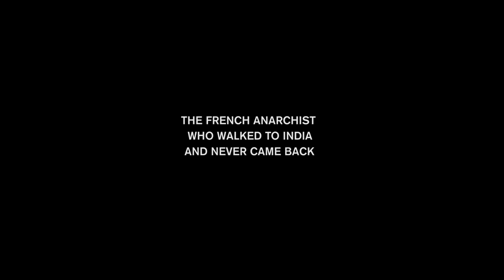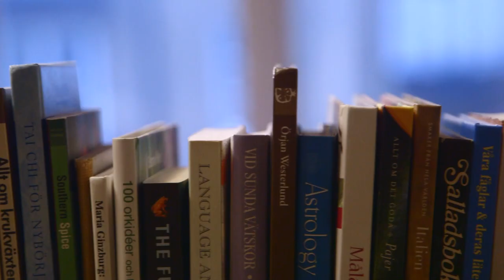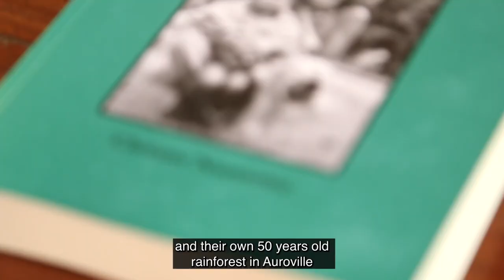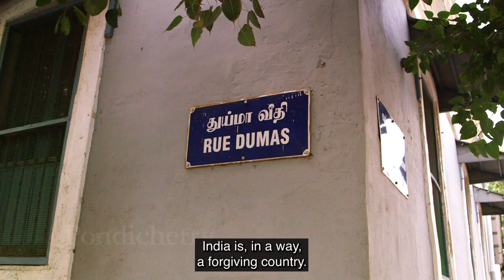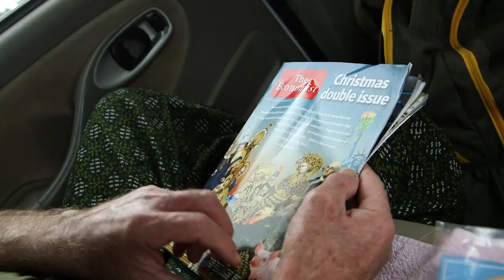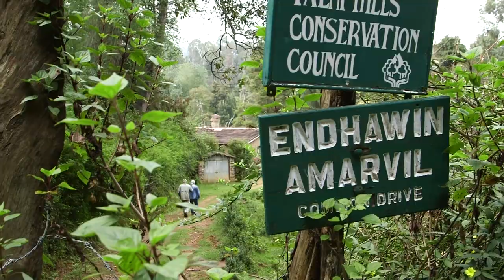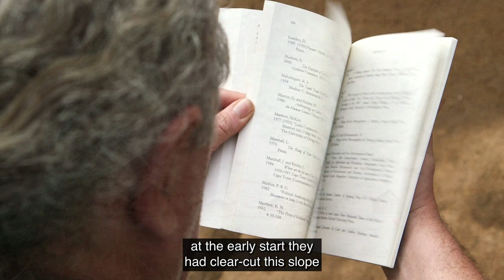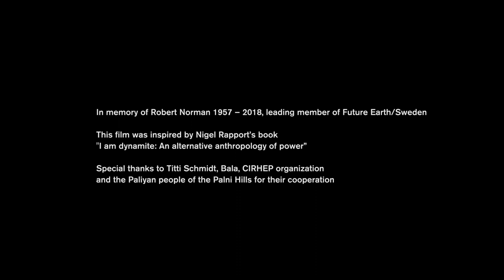DOCUMENTARY: The French anarchist who walked to India - and never came back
An environmental documentary about the art of recreating a devastaded rainforest.

Produced by Tomas Johansson and Christer Norström